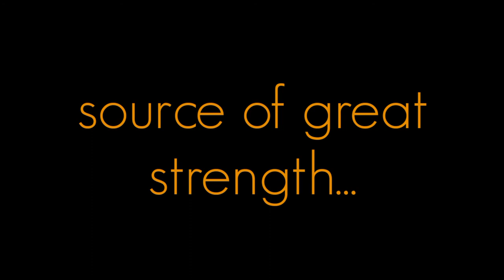Silence... | Royalty_free_Video of APJ ABDUL KALAM | MOTIVATIONAL VIDEO | WHATSAPP STATUS